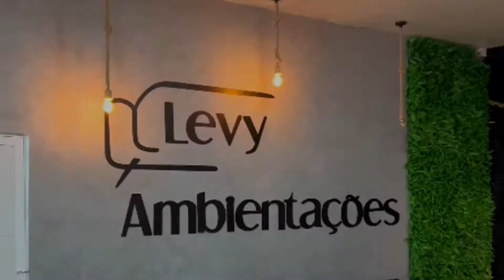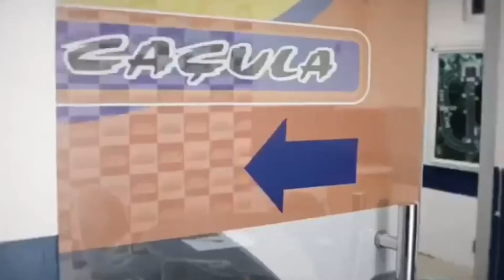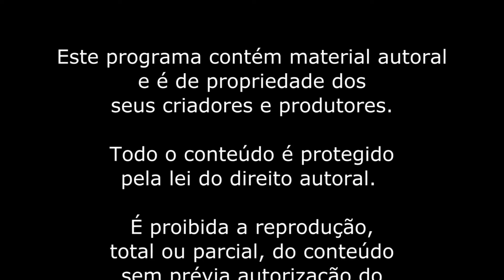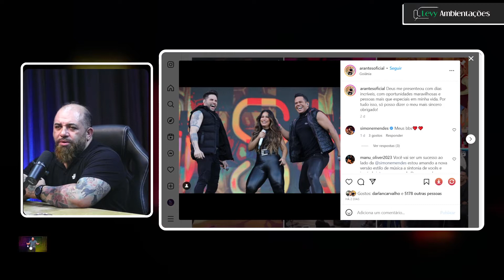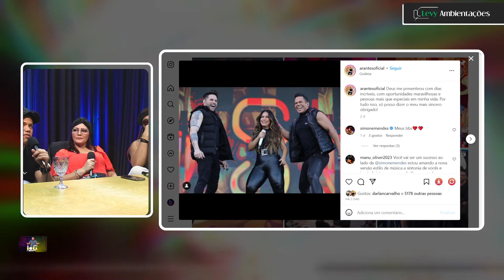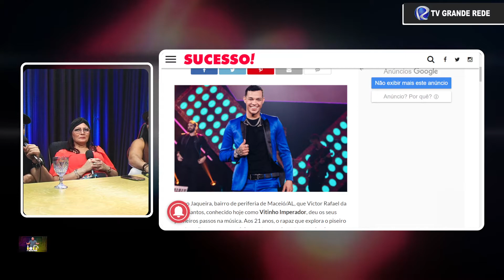ARANTES RODRIGUES, DRIKA PEREZ e DEDÉ SOUSA | RODA DE AMIGOS - EP. 08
Hoje o tema de A Hora da Resenha é “Backing vocal” e vamos receber em nossa roda de amigos o cantor, guitarrista e coaching Dedé Sousa, a cantora e backing vocal Drika Pérez e o cantor e backing vocal Arantes Rodrigues.

🌟 Conheça e adquira os produtos do Lobão/Monarka:
- ÔMEGA 3, 6, 9: a ultra concentração de Ômega que vai produzir saúde para você.
- DMAX30: O SUPER SECA TUDO! Para você que quer perder até 9 kg em 30 dias.
- LADY DAY HAIR: a fórmula ideal para crescimento das unhas, eliminação de manchas na pele, saúde dos cabelos e sobrancelhas sem falhas.

📕Conheça os livros do Leonardo Lobão sobre Desenvolvimento Pessoal e aprenda a ter mentalidade de um vencedor:

ANFITRIÃO:
      ➠ Leonardo Lobão

Convidado:
      ➠ Dedé Sousa

DIREÇÃO E COORDENAÇÃO DE PRODUÇÃO:
      ➠ Eliz Rodrigues

ENTRE CONTATO CONOSCO
►Se você tiver alguma sugestão de tópico para vídeo, entrevistas ou sugestões sobre convidados, deixa a gente saber e manda aí.

PodCast do LOBÃO
COMUNICAÇÃO MULTI-PLATAFORMA INTEGRADA - RÁDIO/TV/INTERNET
Realização:
Agência Bitts Propag
Agência Elro Digital
O PodCast do Lobão vai ao ar de segunda à quarta, a partir das 20h
Transmissão para 362 rádios pela Rede Pop Sat de rádios
Tv Grande Rede - Valença e região - Piauí
Google Podcast
Amazon Music